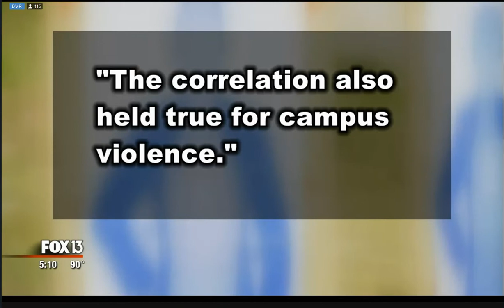Polk County Sheriff Grady Judd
Folks in New York need to worry about themselves up there as we can handle it down here.